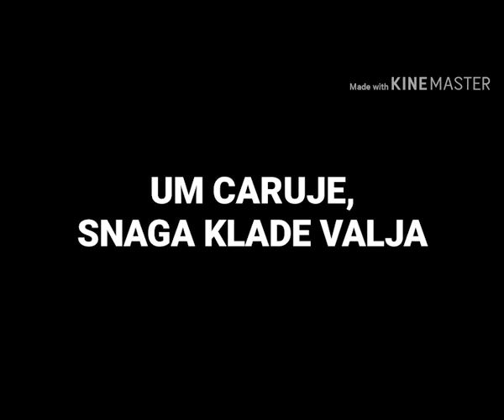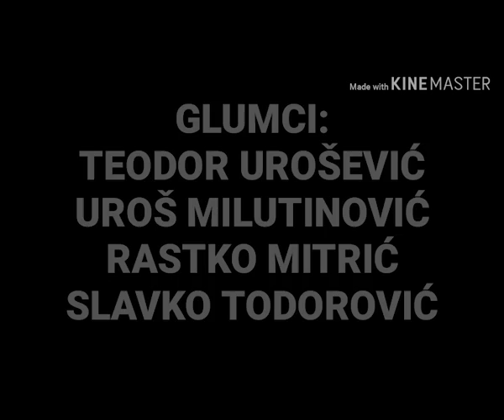06 Todor Begenišić - Um caruje